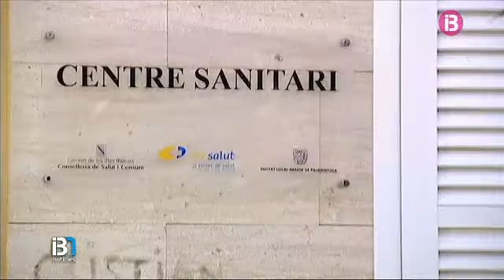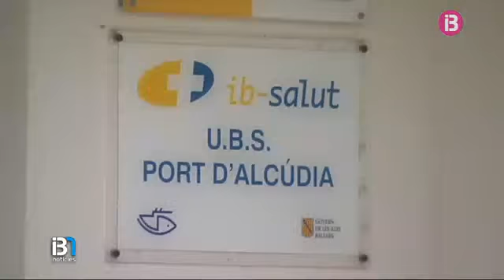Aquest divendres tots els centres de salut tendran metge